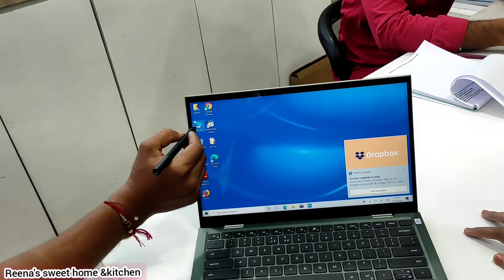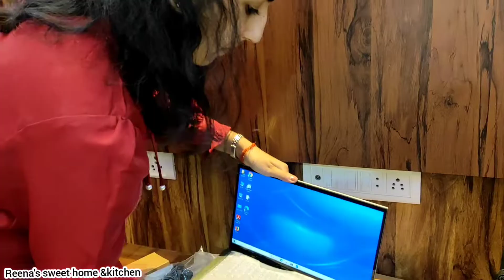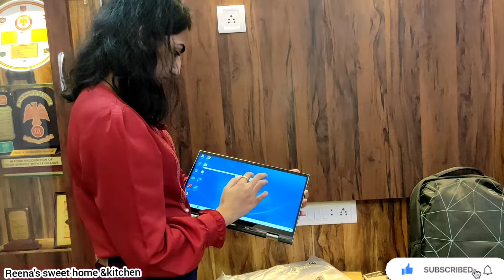😭बिना सोचे समझे आज लाखों का खर्चा करवा दिया स्वीटी ने😱 / Unboxing / Daily Vlog ❤❤❤